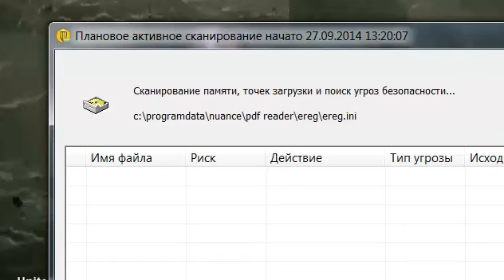Выступление Министра иностранных дел Российской Федерации С.В.Лаврова на 69-й сессии Генеральной...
Выступление Министра иностранных дел Российской Федерации  С.В.Лаврова на 69-й сессии Генеральной Ассамблеи ООН, Нью-Йорк, 27 сентября 2014 года

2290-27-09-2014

Уважаемый господин Председатель,
Дамы и господа,
Сегодня все отчетливее проступает противоречие между потребностью в коллективных, партнерских действиях в интересах выработки адекватных ответов на общие для всех вызовы и стремлением ряда государств к доминированию, к возрождению архаичного блокового мышления, основанного на казарменной дисциплине и ущербной логике «свой-чужой».
Западный альянс во главе с США, выступая поборником демократии, верховенства закона и прав человека внутри отдельных стран, на международной арене действует с прямо противоположных позиций, отвергая закрепленный в Уставе ООН демократический принцип суверенного равенства государств и пытаясь решать за всех, что является благом, а – что злом.
Вашингтон открыто продекларировал свое право использовать военную силу в одностороннем порядке и где угодно  для отстаивания собственных интересов. Военное вмешательство стало нормой, даже вопреки тому, что все силовые операции, предпринимавшиеся в последние годы США, заканчивались плачевно.
Нанесены сильнейшие удары по устойчивости международной системы: натовские бомбардировки Югославии, вторжение в Ирак, нападение на Ливию, провал в Афганистане. Только благодаря интенсивным дипломатическим усилиям была предотвращена агрессия против Сирии в 2013 году. Невольно возникает ощущение, что целью различных «цветных революций» и прочих проектов смены неугодных режимов является провоцирование хаоса и нестабильности.
Сегодня жертвой такой политики стала Украина. Ситуация там вскрыла сохраняющиеся глубинные, системные пороки существующей архитектуры в Евро-Атлантике. Запад взял курс на «вертикальное структурирование человечества» под свои, далеко не безобидные стандарты. Провозгласив победу в «холодной войне» и наступление т.н. «конца истории», США и ЕС нацелились на расширение подконтрольного им геополитического пространства без учета баланса законных интересов всех народов Европы. Западные партнеры не вняли нашим многократным предупреждениям о недопустимости нарушения принципов Устава ООН и Х